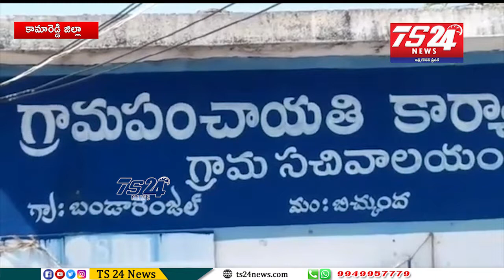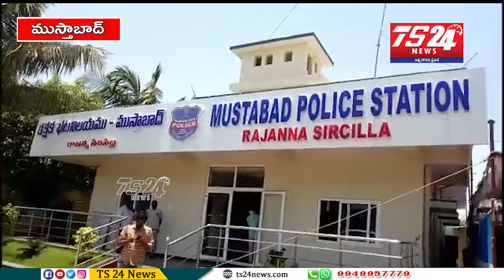bulliten ||TS24 News